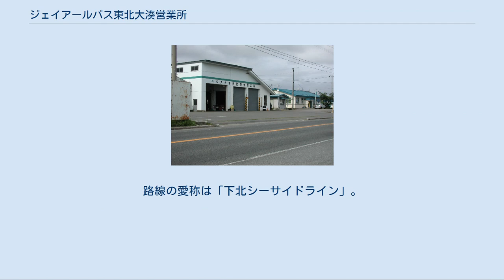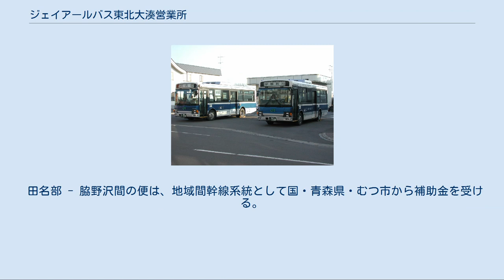ジェイアールバス東北大湊営業所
大湊営業所（2009年8月撮影） ジェイアールバス東北大湊営業所（ジェイアールバスばすとうほくおおみなとえいぎょうしょ）は、青森県むつ市に所在するジェイアールバス東北の営業所である。
 大湊営業所は下北線開業により設置された。
JR東日本大湊線営業所と連携し、大湊駅において大湊線から脇野沢方面への接続がとられている。
大湊線運休時には列車代行バスの運行や、リゾートあすなろ下北号向けの会員制バスを運行するなど、大湊線とは密接な関係にある。
 乗降方式は前乗り前降り。
車椅子・ベビーカーは折りたたんで乗降する。
 JRバス田名部駅にて（2009年11月撮影） むつ市田名部（旧下北交通田名部駅）から大湊、川内町を経由し脇野沢まで至る路線。
田名部 - 大湊・宇曽利川・泉沢間で旧市内系統が運行されている。
以前は、川内・脇野沢地区に支線があったが、利用者の減少により廃止され、それぞれ川内町・脇野沢村に廃止代替バスの運行が移管された。
 本線自体も沿線の急速な過疎化が進み利用者が減少、2000年代には大幅な減便が実施された。
しかし沿線には県立大湊高校や大湊小学校などの小中高等学校があることや、下北地方で唯一下北交通のバス路線が乗り入れないことなどがあり、重要な通学路線となっている。
路線の愛称は「下北シーサイドライン」。
 以前は川内町・脇野沢でそれぞれ滞泊行路が設定されていたが、川内町駅舎取り壊しと本数削減により、現在は脇野沢滞泊のみとなっている（脇野沢診療所に車両を留置）。
 田名部 - 脇野沢間の便は、地域間幹線系統として国・青森県・むつ市から補助金を受ける。
 運行経路[編集] 2010年12月4日現在。
 「エクスノース」（田名部駅にて）